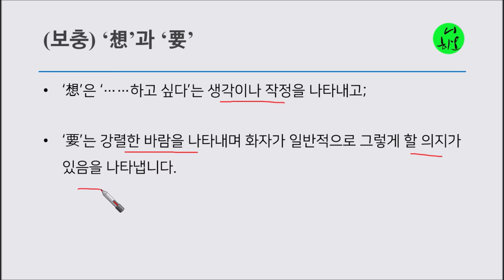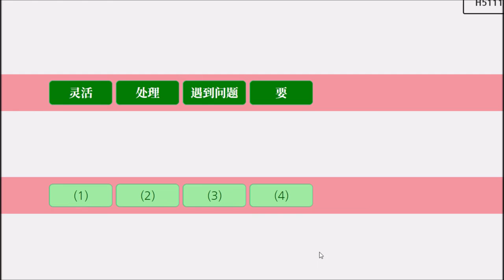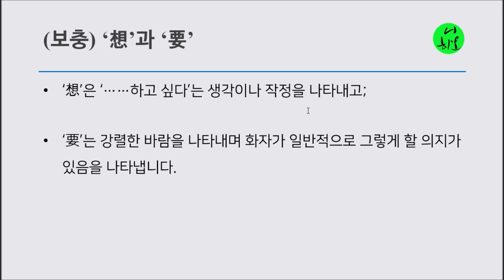중국어 HSK 5급 작문 파트 1 기출문제풀이, "융통성있게 처리해야 합니다", 올인중국어,조동사,要,필요#중국어#중국어문법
중국어 HSK 5급 작문 파트 1: 주어진 단어를 어순에 맞게 배열하는 문제, 중국어문법, 올인중국어문법, 조동사,要,필요